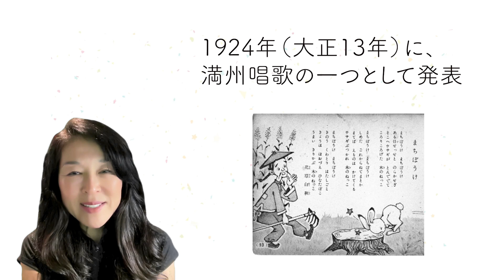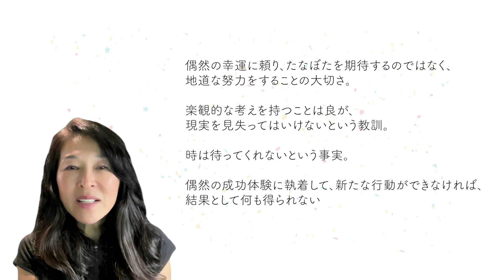『待ちぼうけ 』 北原白秋：作詞 山田耕筰：作曲 中国戦国時代末期、紀元前3世紀に韓非子という法家によって書かれた故事を元に作られたこの童謡に「普遍の真理」が感じられる？美保の歌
佐藤美保 : 伴奏・歌 / 　Miho Sato：Piano & Vocal

 1:35  前奏

1:37 待ちぼうけ、待ちぼうけ
ある日せっせと、野良稼ぎ
そこへ兔がとんで出て
ころりころげた 木の根こ

2:01 待ちぼうけ、待ちぼうけ
しめた。これから寝て待とうか
待てば獲物が驅けてくる
兔ぶつかれ、木のねっこ

2:23  待ちぼうけ、待ちぼうけ
昨日鍬取り、畑仕事
今日は頬づゑ、日向ぼこ
うまい切り株、木のねっこ

2:46  待ちぼうけ、待ちぼうけ
今日は今日はで待ちぼうけ
明日は明日はで森のそと
兔待ち待ち、木のねっこ

3:09  待ちぼうけ、待ちぼうけ
もとは涼しい黍畑
いまは荒野（あれの）の箒草（はうきぐさ）
寒い北風木のねっこ